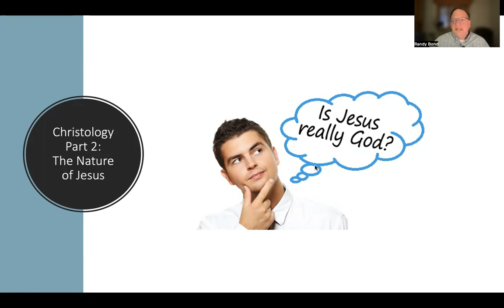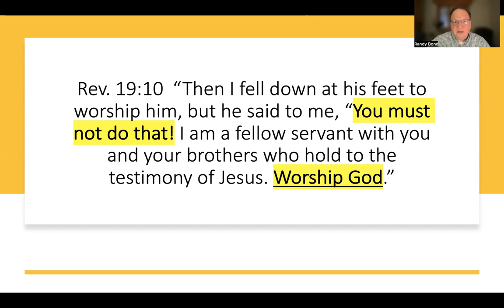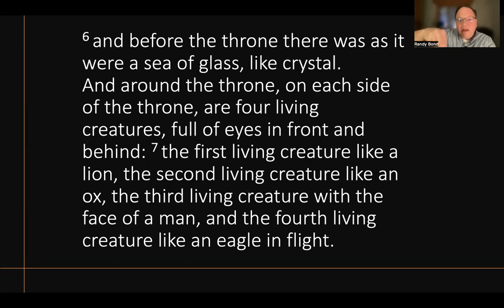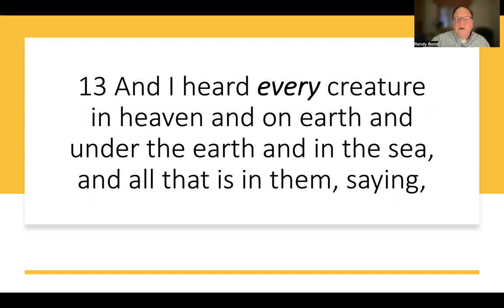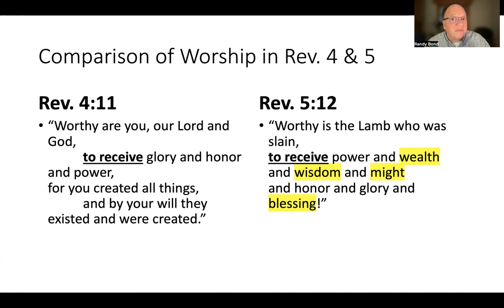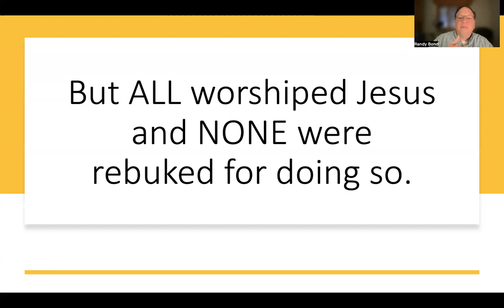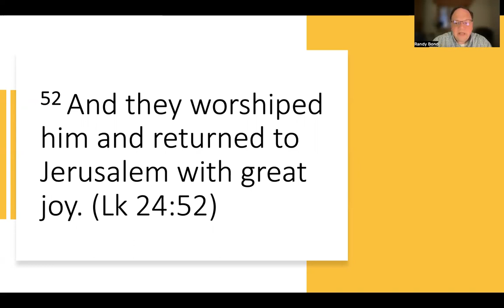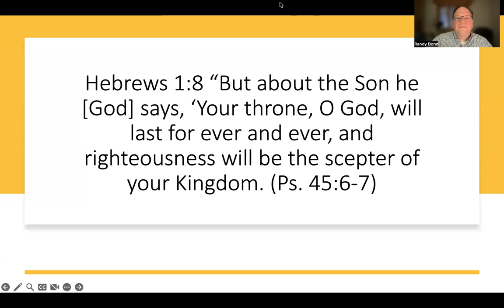Is Jesus God? (Part 2: The Worship of Jesus in Heaven)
Is Jesus God? The book of Revelation in the Bible is "the revelation of Jesus Christ." (Rev. 1:1) Who Jesus really is now is revealed in the final book. In Revelation 5 all of Heaven is worshiping Jesus. This is profoundly important because only God is allowed to be worshiped in Heaven (Rev. 19:10)

This episode is part 2 of our study on the nature of Christ in our Theology 101 series.